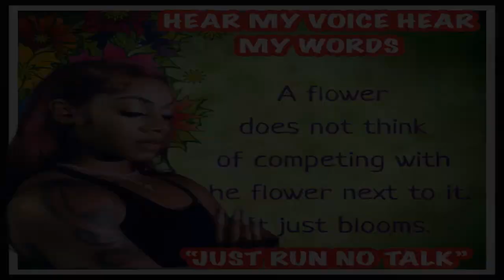If anyone knows Sha'Carri Richardson please share this with her please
Disclamer
The views and opinions expressed Here on "Big Jay Let's Talk"  opinions are being expressed are those of the authors and do not necessarily reflect the official policy or position of "Big Jay Let's Talk". Any content provided by our Youtube Creators, bloggers or authors are of  their opinion, and are not intended to malign any religion, ethnic group, club, organization, company, individual or anyone or anything.